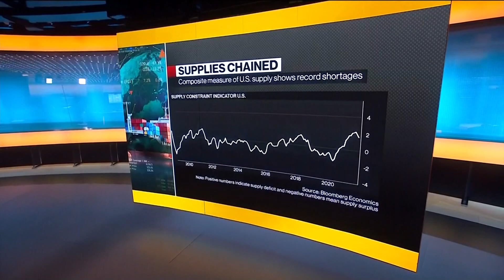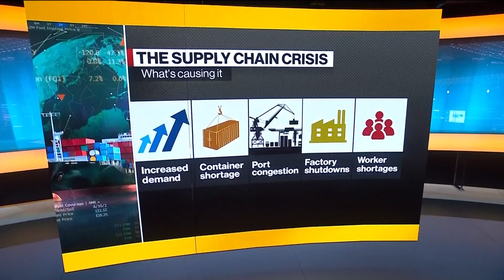World Is More Connected Than Ever Before, Says DHL CEO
John Pearson, chief executive officer at DHL Worldwide Express, discusses the company's report on global connectivity, supply chain issues brought on by Covid-19 and his outlook on freight pricing. He speaks on "Bloomberg Daybreak: Europe."